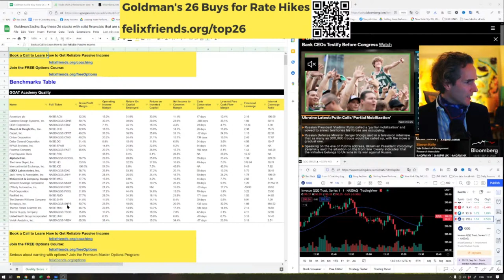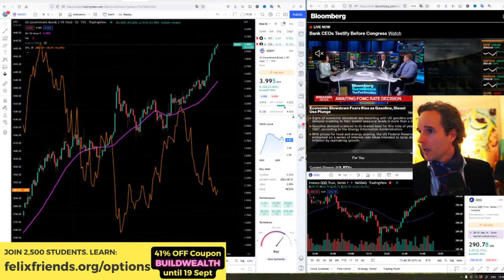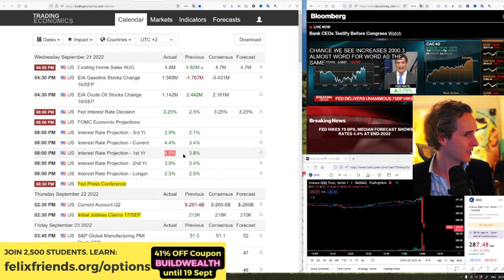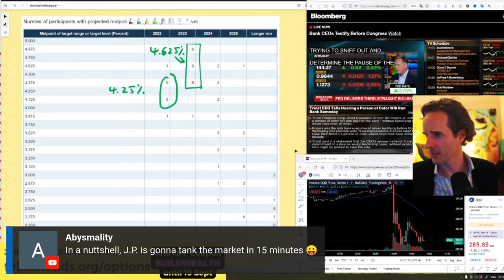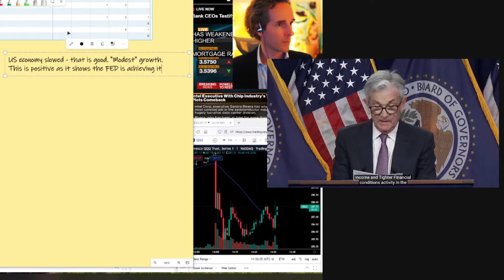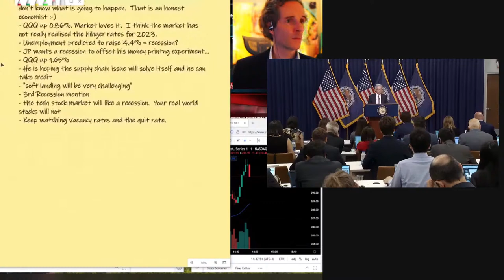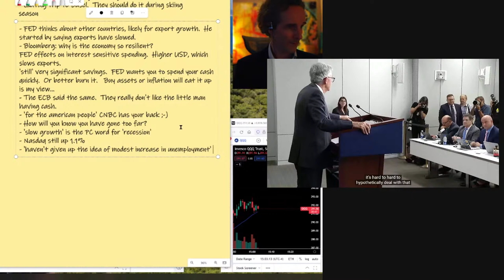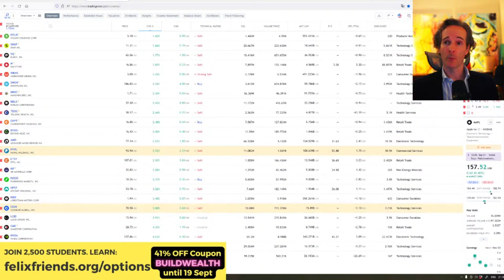FED Rate Decision & Powell Speech 🔴 LIVE with commentary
👉 Earn Reliable Income with the Master Options Program (use coupon FREEDOM)
📞Ready for a Call to Get You Massive Amounts of Wealth?

Fed Hike PAIN About to Hit Your Portfolio